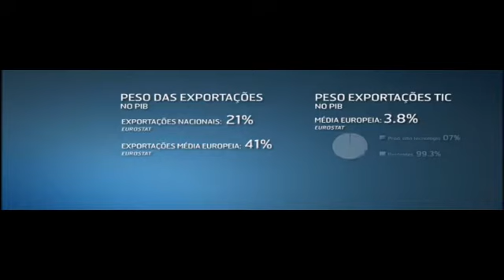Congresso 2011: Exportar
Tipologia do Evento:
Congressos

Tema:
Comunicações, Inovação, Marketing, Outsourcing, Redes de Nova Geração, Talento